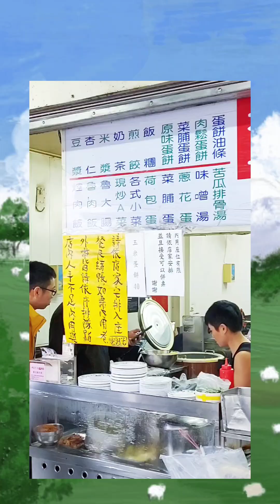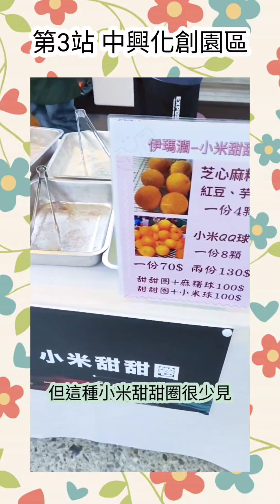年輕人怎麼玩宜蘭？｜城隍早餐 + 星夢森林劇場 + 鴨寮故事館 + 中興文創園區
中餐忘了拍，離開前還去了奕順軒